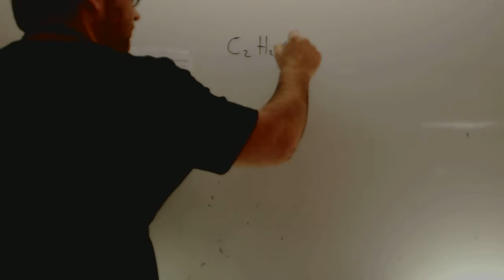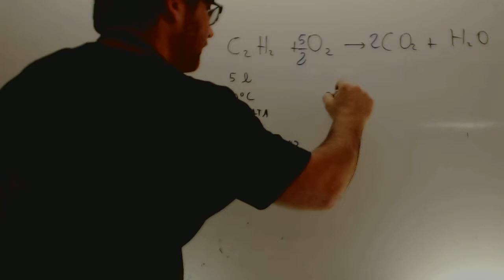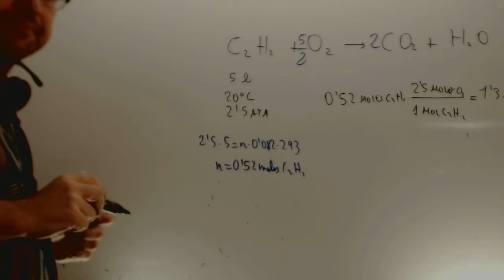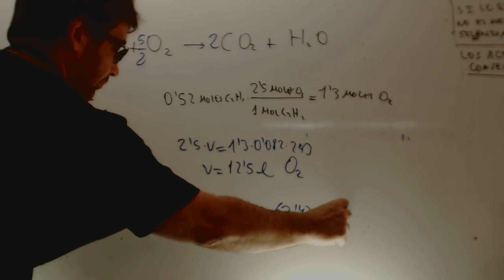Volumen de oxigeno en aire Quimica 1 Bachillerato Academia Usero Estepona